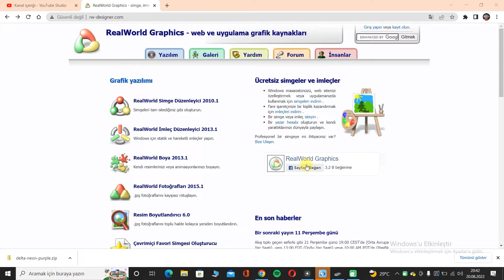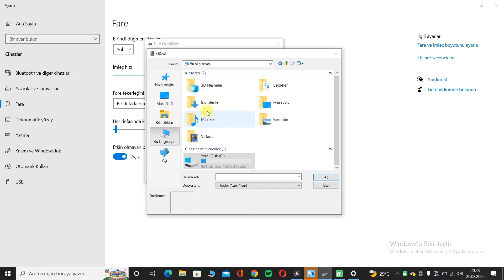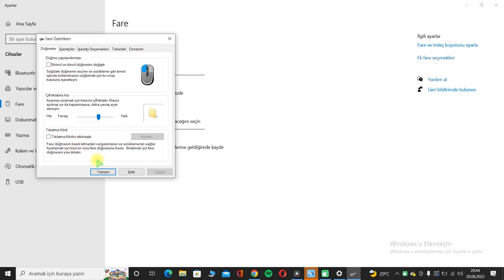Mouse İmleci Değiştirme | Fare İmleci Nasıl Değiştirilir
Birbirinden farklı ve güzel fare imleçleri mi arıyorsunuz? O zaman en doğru yerdesiniz. Sınırsız mouse imleci sayesinde isediğiniz mouse imlecini indirip kullanabilirsiniz. Diğer videolarımıza da göz atmayı unutmayın. İyi seyirler.

Bizi takipte kalın ve anlık bildirimlerden haberdar olmak için zile tıklamayı unutmayın 🔔

fare imleci nasıl değiştirilir, mouse ayarları, fare ayarları